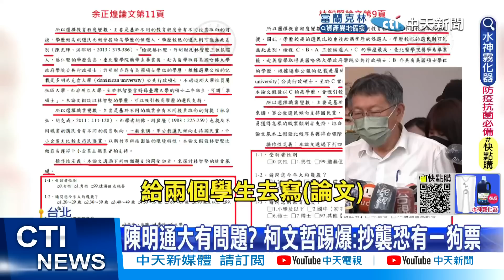【每日必看】台大撤林智堅學位! 柯文哲:抄襲恐有一狗票 20220811@中天新聞CtiNews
台大撤銷林智堅的碩士學位當過台大教授的柯文哲痛批，陳明通大有問題，恐怕還有一票的抄襲論文還沒曝光，蔡總統下令全黨力挺林智堅，不過副總統陳建仁卻狂卡詞，當場結巴。